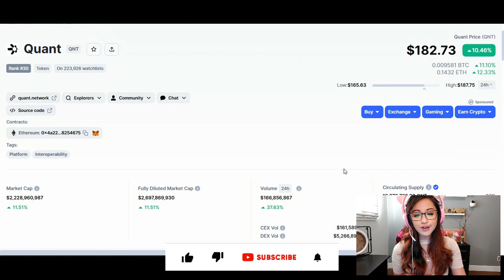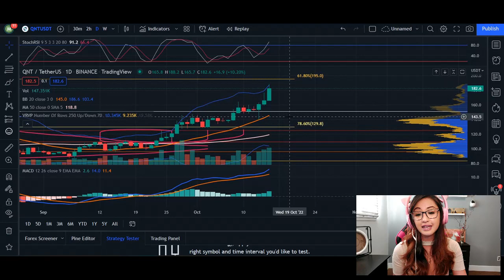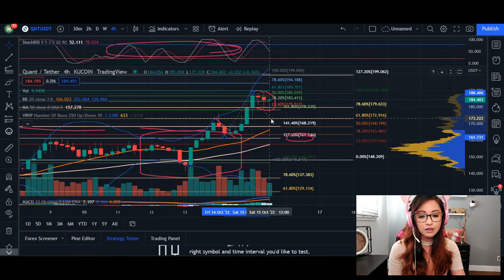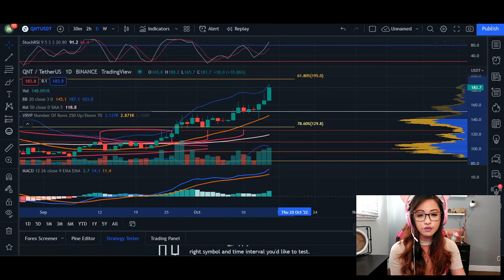QNT Price Prediction - QUANT Price Prediction & Analysis 2022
Welcome or welcome back ~ Lets take a look at QNT or QUANT   ~ 😸

What Is Quant (QNT)?
Quant launched in June 2018 with the goal of connecting blockchains and networks on a global scale, without reducing the efficiency and interoperability of the network. It is the first project to solve the interoperability problem through the creation of the first blockchain operating system.

To learn more about this project, check out our deep dive of Quant.

The project is built as an operating system distributed ledger technology— and Overledger Network — for connecting different blockchain networks. The project is billed as the first OS to be built for blockchains.

The main aim of Quant — using Overledger — is to bridge the gap that exists between different blockchains. The backbone of the project is the Overledger network, which Quant bills as the ecosystem on which the future digital economy ecosystem will be built.

Overledger allows developers to build decentralized multi-chain applications (known as MApps) for their customers. For developers to build a Mapp on the network, they must hold a certain amount of Quant tokens (QNT).

PLEASE NOTE THE WHATSUP MESSAGES ARE SCAMMERS.